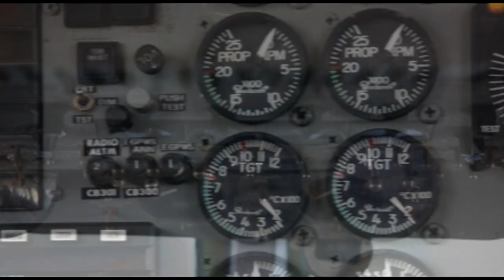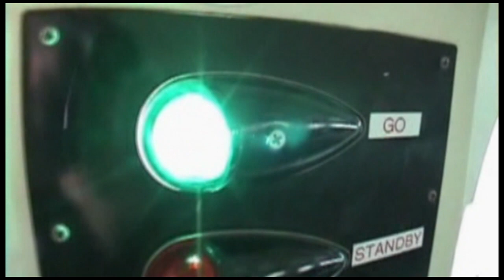Skydive Space Center - 6/27/24 - Whitney